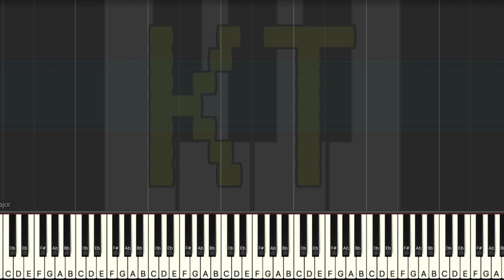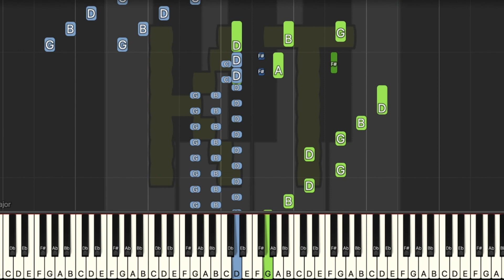Eine kleine Nachtmusik [Mozart] - Insane Mode [Piano Tutorial] (Synthesia)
Originally written in 1787 by Wolfgang Amadeus Mozart. “Eine kleine Nachtmusik” means “a little night music” in English.

🎹  Let’s Connect! 🎹